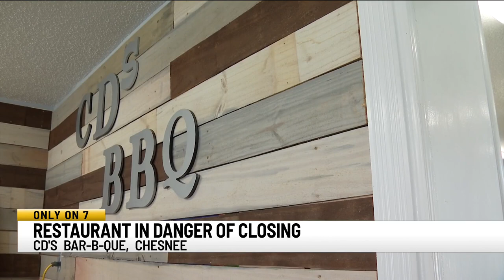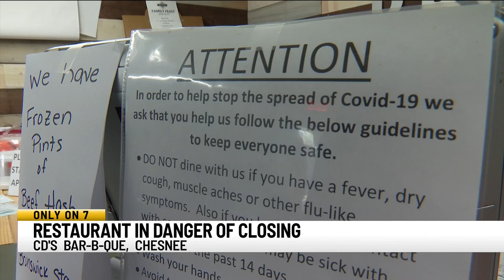Restaurant in danger of closing for good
The Kelly's opened the doors of this restaurant on Friday the 13th in March of this year, days later Governor Henry Mc-Master ordered restaurants to close because of covid. Since then it's been a series of up's and down's.